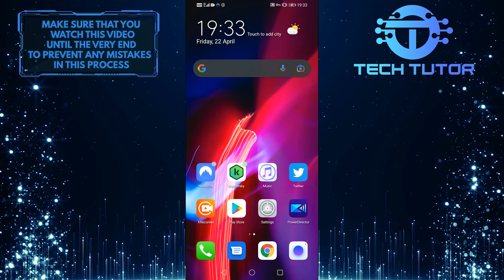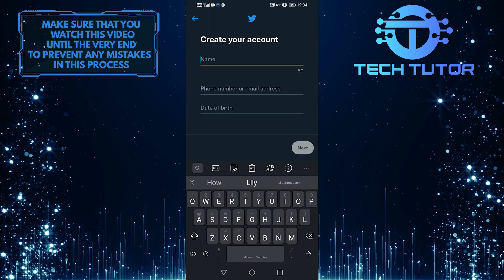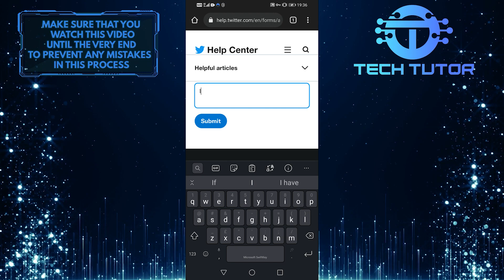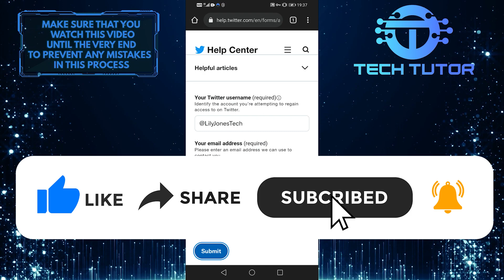How To Recover Twitter Account Without Email And Phone Number | Step By Step Tutorial (2022)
Twitter is a popular social media platform that millions of people use every day. In this video, we show you how to recover your Twitter account without email or phone number.